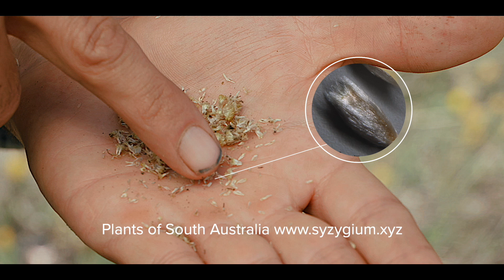Collecting and storing native seeds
SEEDS is a free program that supports schools to meaningfully contribute to plant conservation by becoming stewards of threatened native plants.